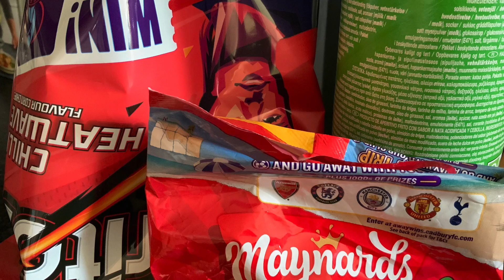Thought for Tuesday 5th July 2022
Thoughts through July, Rev Carol Anne Porter, Dornoch Cathedral